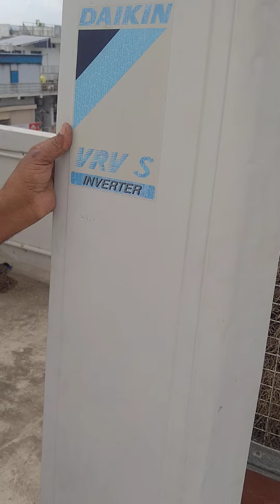Daikin VRV s e3 error code problem VRV not starting